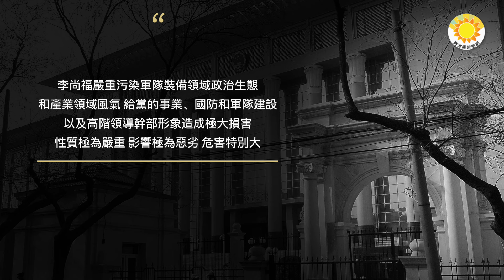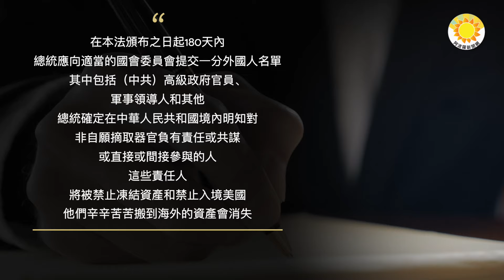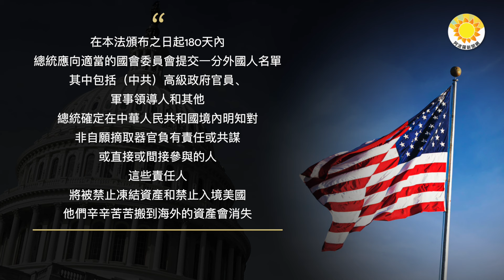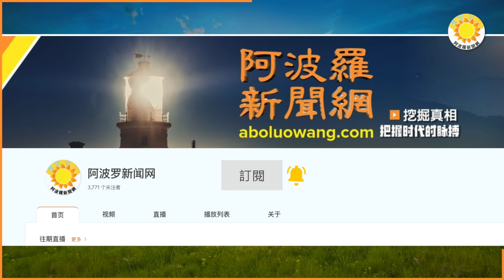💥🔥受賄、行賄、謀取人事利益！中共前防長李尚福遭開除黨籍移送法辦；丁薛祥任新職 中南海釋放三大政治訊號步步惊心！一柄利刃直击中共S穴 美占领至高点；中南海内忧外困 三中全会日期敲定【阿波羅網K】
00:00  摘要
00:53  受賄、行賄、謀取人事利益！中國前防長李尚福遭開除黨籍移送法辦
02:42  丁薛祥任新職 中南海釋放三大政治信號
05:16  中南海內憂外困 三中全會日期敲定
05:59  步步驚心！一柄利刃直擊中共死穴 美占領至高點

本文網址：
丁薛祥任新職 中南海釋放三大政治信號

步步驚心！一柄利刃直擊中共死穴 美占領至高點